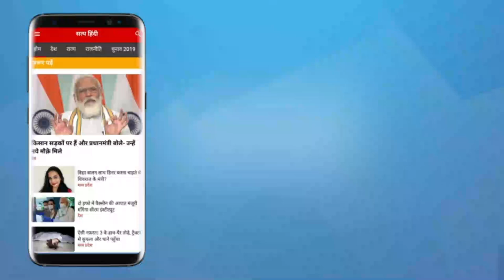Delhi's garbage mountain is a threat to people's lives । DELHI MCD ELECTIONS । GHAZIPUR LANDFILL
दिल्ली में अचानक से नेताओं को क्यों दिखने लगा कूड़े का पहाड़? इससे लोगों के जीवन पर क्या असर पड़ रहा है? कैसे जीते हैं यहां के लोग?  आलोक अड्डा में वरिष्ठ पत्रकार चंद्रभूषण की टिप्पणी।

Why did politicians suddenly see a mountain of garbage in Delhi? How is this affecting people's lives? How do people live here? Remarks by senior journalist Chandra Bhushan in Alok Adda.

This is the official channel of Alok Joshi. Alok Joshi is a Veteran journalist with wide experience in Newspapers, Television, web and radio. Worked with leading names of print and electronic media in India and the world -Times group, Dainik Jagran, Aajtak, BBC World service, BBCHindi.com and CNBC-Awaaz. Having served in various diverse capacities and locations, has acquired a diverse portfolio of professional skills and managerial insight. Currently writing columns and articles besides creating videos and going LIVE on Social Media.

You wish to support?
UPI - alok.222@ICICI